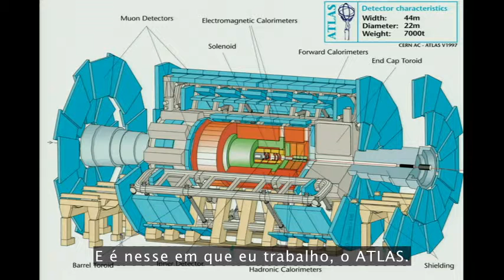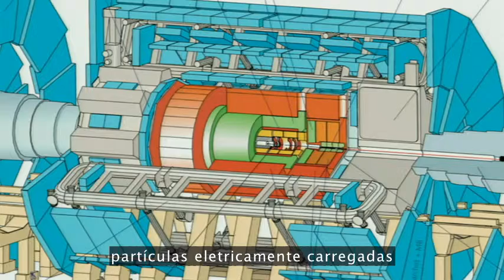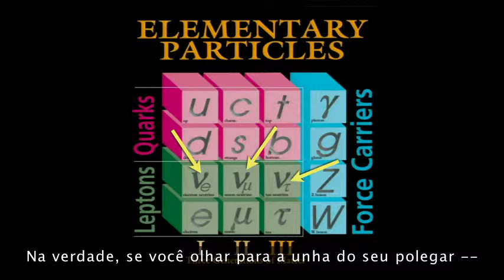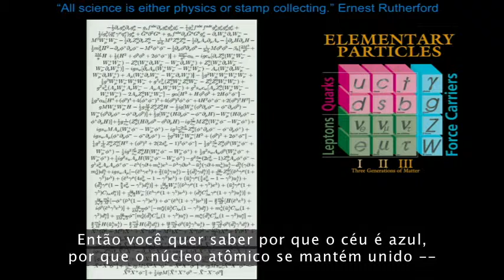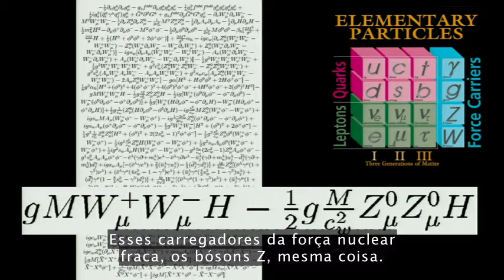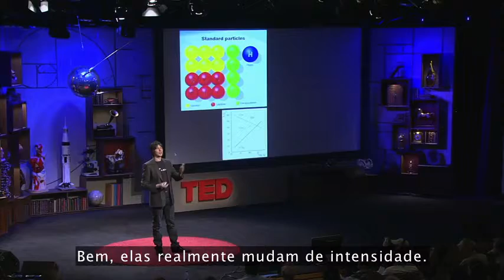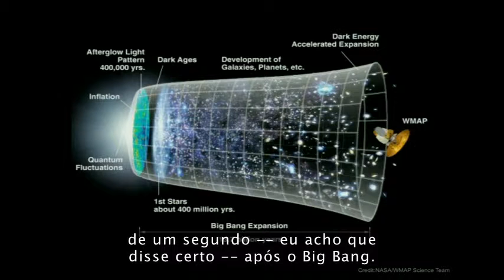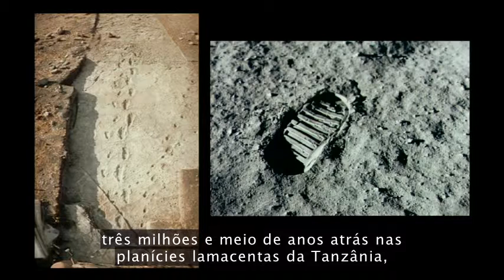TEDTALKS LEGENDADO- Supercolisor do CERN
Filmed Mar 2008 • Posted Apr 2008 • TED2008

O "físico super-astro" Brian Cox fala sobre seu trabalho no Grande Colisor de Hádrons (Large Hadron Collider -- LHC) no CERN. Discutindo sobre o que há de cientificamente mais avançado de uma maneira cativante e acessível, Cox nos leva num tour desse enorme projeto.